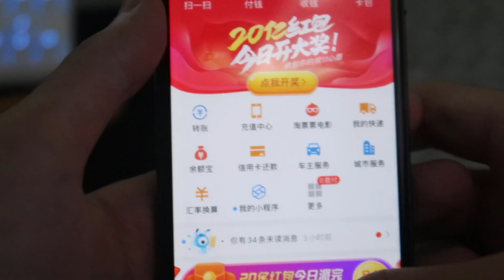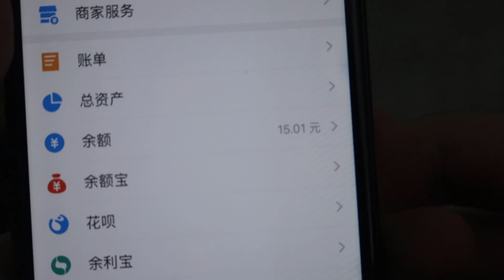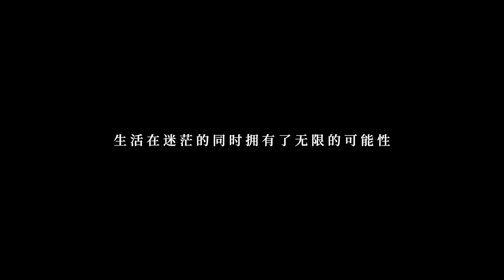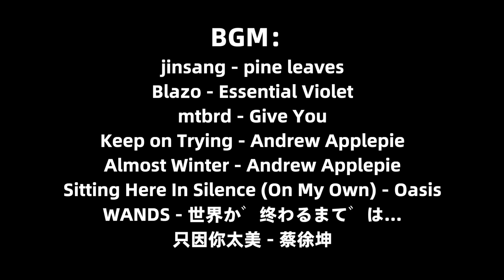自由职业者的日常都在做什么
辞职4个月，作为自由职业的我每天都在做什么？